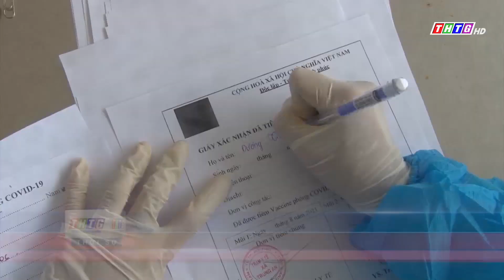Tiền Giang ban hành kế hoạch tiêm vaccine Covid-19 từ 15/9/2021 đến tháng 12/2021